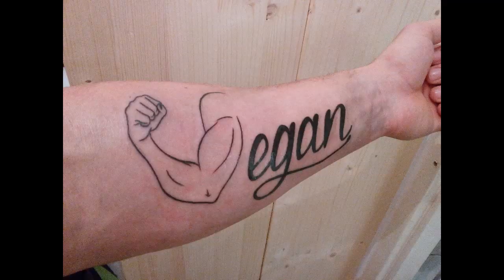Váli Tamás bodybuilder, physicist